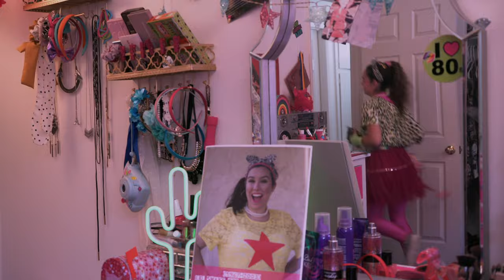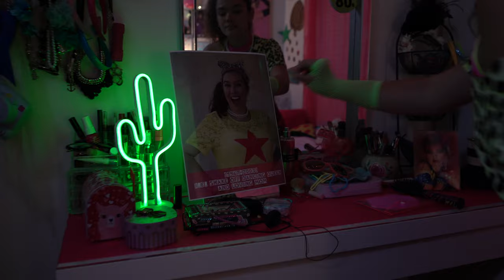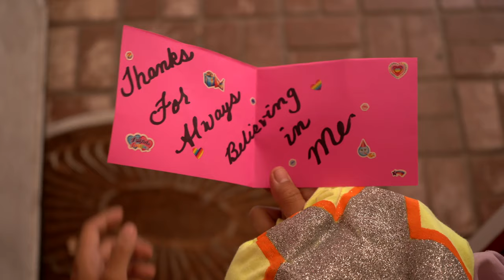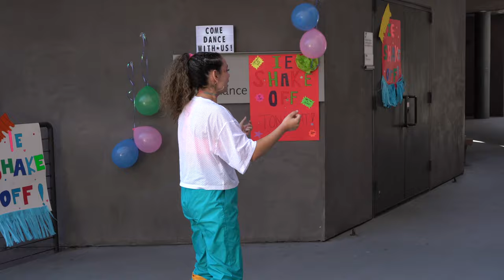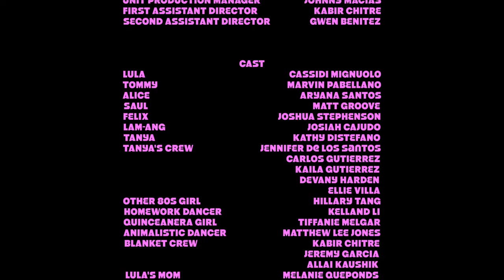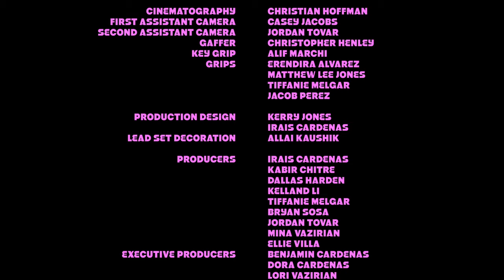Can't Dance Crew - An Award-Winning Comedy Short Film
An offbeat girl enters a dance competition to fulfill her dream as a choreographer and creates a crew of underdogs to perform with her, even though she can't dance.

Winner of BEST COMEDY SHORT at Prestige Film Festival 2021.
Nominated for BEST COMEDY SHORT and BEST ENSEMBLE CAST at IndieX Film Fest 2021.
QUARTER-FINALIST at Sunscreen Film Fest West 2021.
Official Selection at Los Angeles Lift-Off Film Festival 2021 and Female Filmmakers Fuse Film Festival 2022.

Written, Produced & Directed by Irais Cardenas & Dallas Harden
Produced by Kabir Chitre, Kelland Li, Tiffanie Melgar, Bryan Sosa, Jordan Tovar, Mina Vazirian, and Ellie Villa
Executive Produced by Benjamin Cardenas & Dora Cardenas, Lori Vazirian & Vahid Vazirian
Co-Produced by Matt Groove
Cinematography by Christian Hoffman
Edited by Dallas Harden
Wardrobe Design by Irais Cardenas & Dallas Harden
Production Design by Irais Cardenas & Kerry Jones

Lead Choreography by Matt Groove
Sapphire Choreography by Devany Harden

Unit Production Manager - Johnny Macias
1st Assistant Director - Kabir Chitre
2nd Assistant Director - Gwen Benitez

CAST:
Cassidi Mignuolo as LULA
Marvin Pabellano as TOMMY
Aryana Santos as ALICE
Matt Groove as SAUL
Joshua Stephenson as FELIX
Josiah Cajudo as LAM-ANG
Kathy DiStefano as TANYA
Jennifer De Los Santos, Carlos Gutierrez, Kaila Gutierrez, Devany Harden and Ellie Villa as TANYA'S CREW
Hillary Tang as OTHER 80S GIRL
Kelland Li as HOMEWORK DANCER
Tiffanie Melgar as QUINCEANERA GIRL
Matthew Lee Jones as ANIMALISTIC DANCER
Kabir Chitre, Jeremy Garcia, and Allai Kaushik as BLANKET CREW
Melanie Queponds as LULA'S MOM
Dallas Harden as STAGE COMMISSIONER
Bryan Sosa as JERK OUTSIDE OF THE COMPETITION
Samantha Miller as JUDGE #1
Eddie Gage as JUDGE #2
Mina Vazirian as JUDGE #3
Andrew Saffold as JUDGE #4

Boom Operators - Allai Kaushik and Bryan Sosa
Sound Design/Mix - Dallas Harden

Script Supervisor - Kelland Li
Assistant Script Supervisor - Jeremy Garcia

First Assistant Camera  - Casey Jacobs
Seocnd Assistant Camera - Jordan Tovar
Gaffer - Christopher Henley
Key Grip - Alif Marchi
Grips - Erendira Alvarez, Matthew Lee Jones, Tiffanie Melgar, Jacob Perez

Lead Set Decoration - Allai Kaushik
Associate Producer - Johnny Moon
Key Makeup Artist - Unica Huertero Yepez
Makeup Artist - Esther Martinez
Hair Stylist - Ellie Villa
Wardrobe Supervisor - Mina Vazirian
Wardrobe - Camila Nalvarte Ique
Assistant Wardrobe Stylists  - Aryana Santos, Ellie Villa

Production Assistants - Luis B. Cardenas, Karen Chen, Robert Gallegos, Michael Sanchez, Angel Suarez

Dance Assistant - Bianca Vallar

Extras: Aolanis Romero, Galila Assefa, Isaiah Echeverria, Ruth Madrid

"Hold Me Back" Written by Nathan Gibson and Dallas Harden. Performed by Nate G (featuring D-Day). From the album, "Hit or Miss."

"Tudishi (Dance Battle Beat)" by AJay
"2sse" by DJ Jart
"Adrenaline" by Cinematic Music
"Dummy" by David Fesliyan

Additional Music:
Oris McDonald - "Fly Away"
Aries Beats - "Old School G Funk West Coast"
BJMN Tissot - "High Octane"
NashMusicLibrary - "Moe Girl"
Karl Caey @ White Bat Audio - "80s Retro Wave"
Peyruis - "Talk to Me"
Brandon Coleman - "Road Trip"
Neffex - Party Like the 80s

Special Thanks to SAG-AFTRA, Riverside Studios, The UCR TFDP Department, all of our Seed & Spark donors, and all our friends & family!

Filmed on Location In:
Riverside, CA (Riverside Studios, UC Riverside, and more!)

Specifications:
Filmed on a Sony A7III
Edited and Color Corrected on FINAL CUT PRO X

In association with VAZIRIAN INC.

A DTH PICTURES PRESENTATION
Facebook.com/dthpictures

0:00 Opening Titles
0:23 Opening Credit Sequence
1:01 Lula and Tommy
1:33 Tanya
2:27 Auditions
4:22 Super-Duper Underdog Crew Chosen
4:48 This is For You, Ma
5:31 First Dance Rehearsal
6:57 Practice Montage
8:08 Graduation
9:09 Magically Healed
10:44 Never Give Up On Yourself
11:12 A Crew Assembled
11:41 We Need a New Member
13:50 Outside the Competition
14:09 The Fifth Member
14:56 Team Sapphire Dance
16:11 We're Not Bullies
17:02 Team Starlights Dance/The Final Dance
18:46 Credits
19:40 After Credits Scene